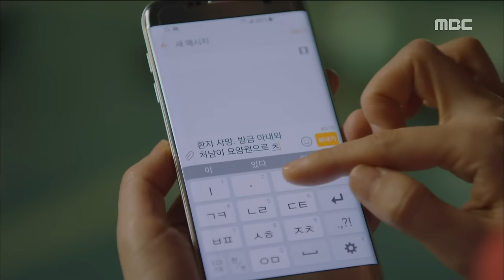[Monster] 몬스터 ep.10 Lee Ah-hyun blocked ambulance 20160426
Lee Ah-hyun blocked ambulance